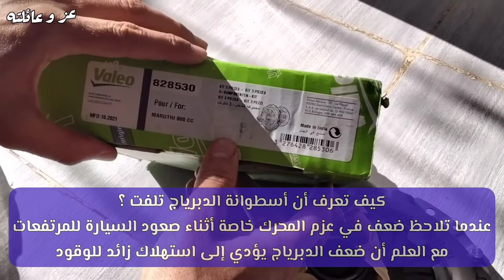disque plateau maruti 800 - ديسك بلاطو بيتي - اسباب تلف اسطوانة الدبرياج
disque plateau butée d'embrayage .
نعرض لكم اليوم شكل ديسك بلاطو سيارة ماروتي 800 و ثمن ديسك بلاطو ماروتي جديد ، و العلاقة بين الدبرياج والبنزين .